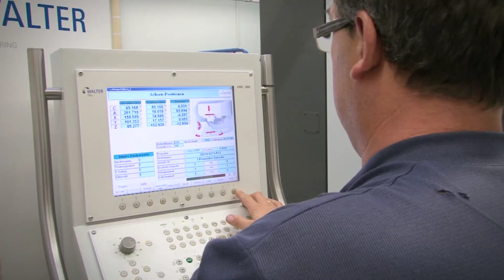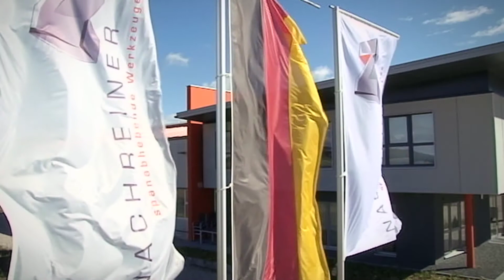Nachreiner - narzędzia skrawające - prezentacja firmy i działalności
Nachreiner to niemiecka firma z bogatą tradycją oferująca szeroki zakres profesjonalnych narzędzi skrawających oraz narzędzi skrawających specjalnych przygotowywanych do specyficznych potrzeb klientów. Firma kładzie duży nacisk na jakość i niezawodność swoich narzędzi. Centrala Techniczna ELTECH jest autoryzowanym dystrybutorem niemieckiej firmy Nachreiner na Polskę.
Jeżeli potrzebujesz pomocy w doborze odpowiednich narzędzi lub chcesz się dowiedzieć więcej nt. oferty firmy Nachreiner, skontaktuj się z jednym z naszych doradców technicznych